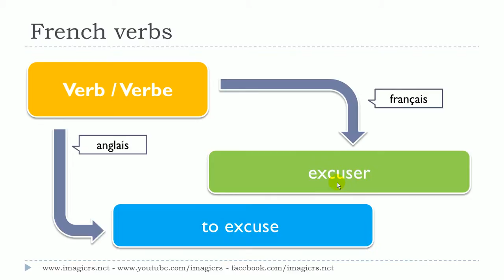Lær fransk # 1 verbe # excuser